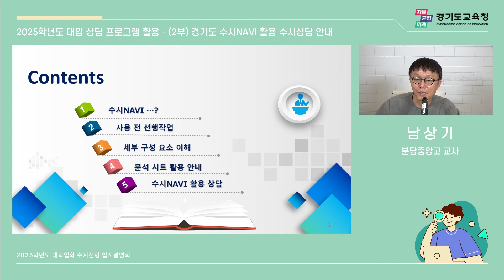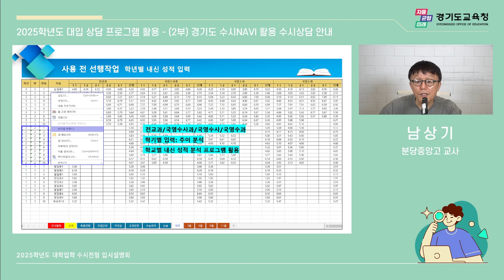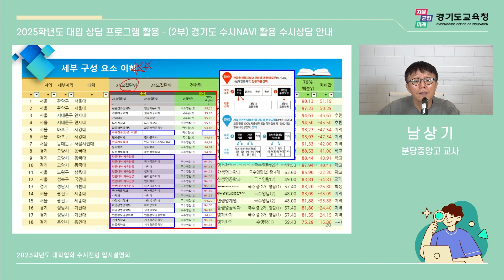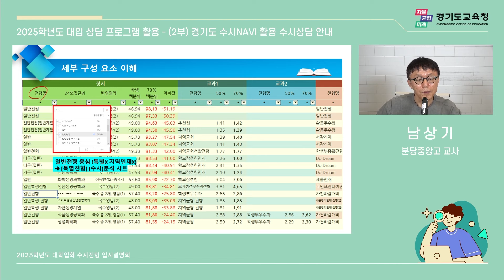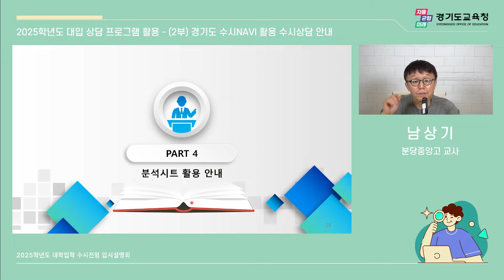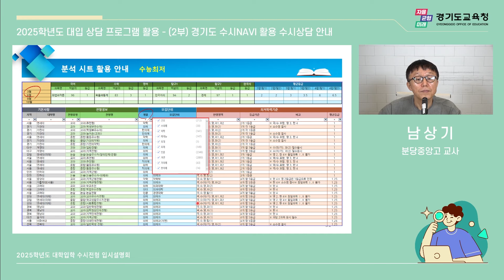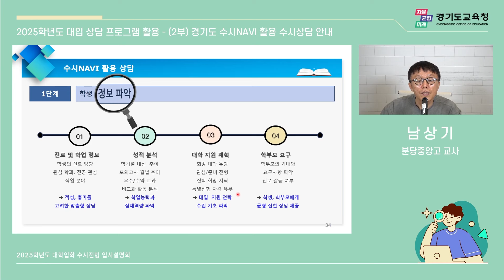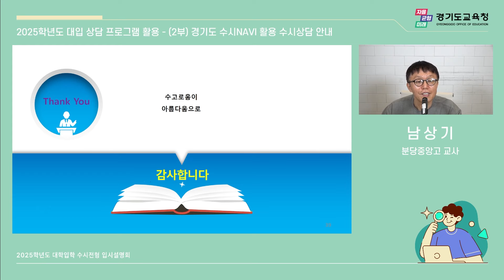2025학년도 대입상담프로그램 활용_2부_경기도 수시NAVI활용ㅣ 경기도교육청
2025학년도 대입상담프로그램 활용_2부_경기도 수시NAVI활용ㅣ 경기도교육청